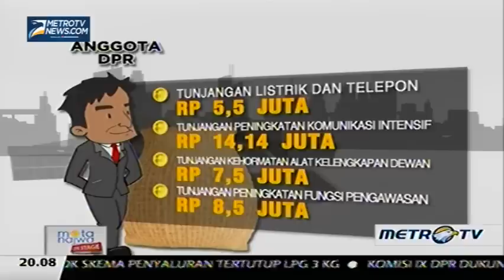Mata Najwa: Sidang Rakyat (3)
Seluruh tahapan pemilihan anggota legislatif menelan biaya tak kurang dari Rp 16 triliun. Wajar jika masyarakat ingin terus mencari tahu, apa saja yang sudah dihasilkan oleh 560 anggota DPR terpilih. Apakah mereka masih terus bertikai membela kepentingan partai? Sudahkah mereka fokus bekerja membawa aspirasi konstituennya?. Hadir 10 anggota DPR dari masing-masing fraksi yaitu Popong Otje Djundjunan, Arief Suditomo, Adian Napitupulu, Ahmad Sahroni, Moreno Soeprapto, Krisna Mukti, Ruhut Sitompul,Okky Asokawati,Teguh Juwarno, dan Nasir Djamil yang saling berdebat dan menginterupsi, Sabtu (21/3/2015).